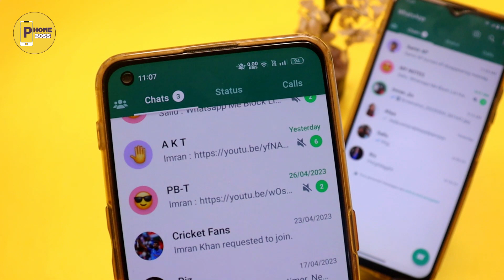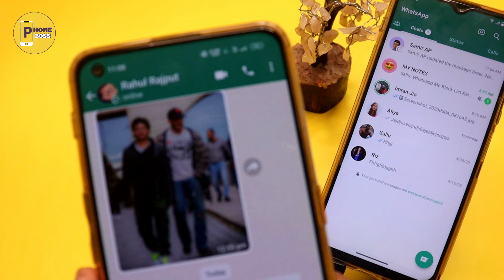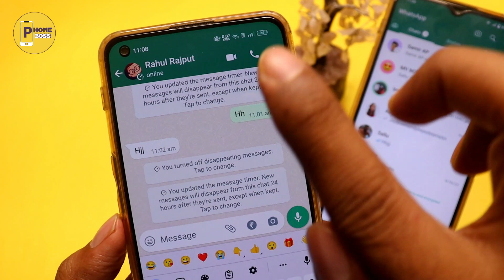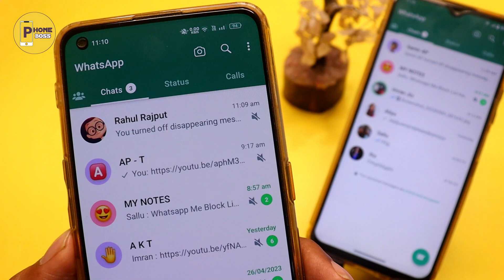WhatsApp Par Ghadi Ka Nishan Kyon Aata Hai, WhatsApp Me Disappearing Message Ka Matlab Kya Hota Hai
Hey Friends Aaj Hum Sikhege WhatsApp Par Ghadi Ka Nishan Kyon Aata Hai, WhatsApp Me Disappearing Message Ka Matlab Kya Hota Hai Friends Video End Tak Dekhna.